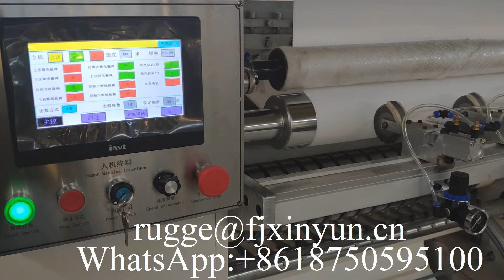Semi automatic N fold hand towel paper gluing lamination machine production line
XY-BT-288-A Semi automatic N fold hand towel paper gluing lamination machine production line